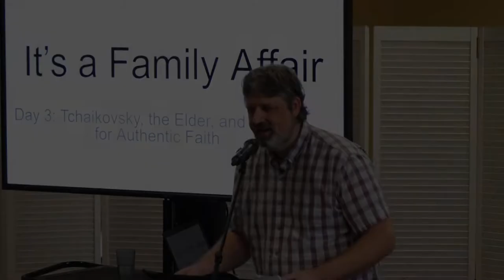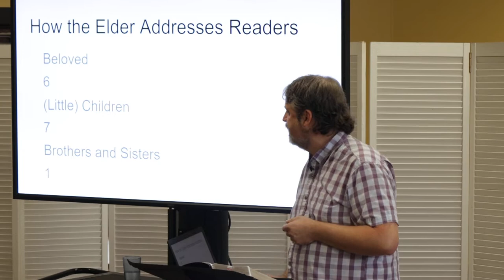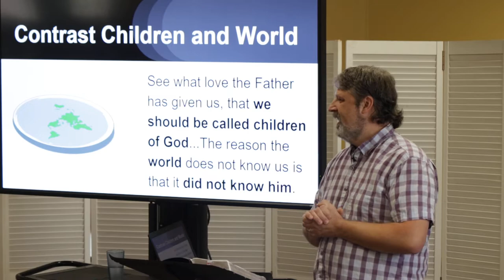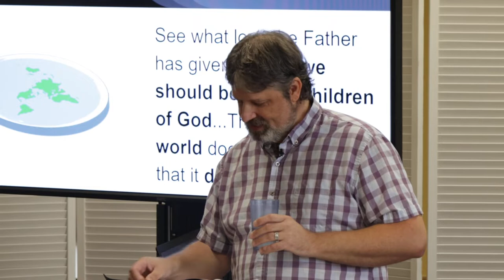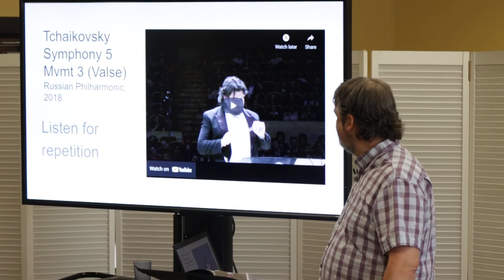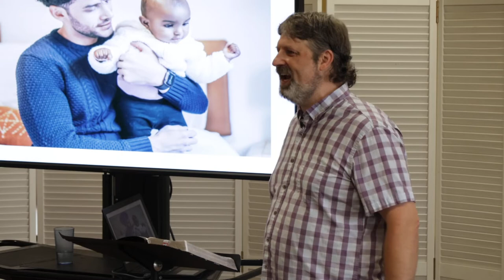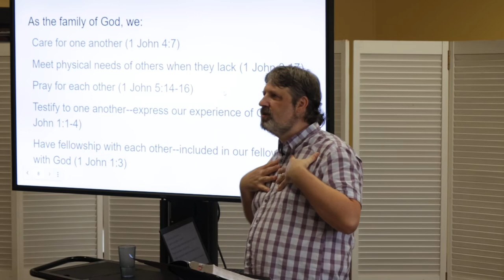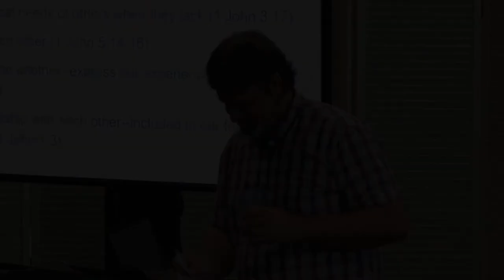It's a Family Affair (Tchaikovsky, the Elder, and Themes for Authentic Faith) - Csehy 2021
Series: Tchaikovsky, the Elder, and Themes for Authentic
Speaker: Tim Nelson
Wednesday Chapel